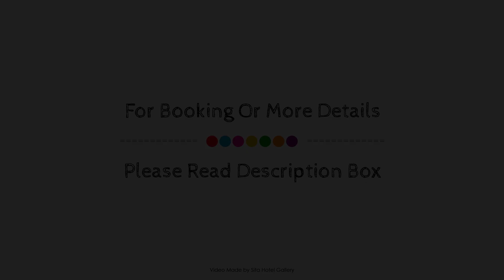Tree Tops Yala, Sri Lanka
Searching For
1. Tree Tops Yala
2. Tree Tops Yala Virtual Tour
3. Tree Tops Yala Rooms
4. Tree Tops Yala Amenities
5. Tree Tops Yala Videos
6. Tree Tops Yala Offers
7. Tree Tops Yala Deals
Audio Credit:
Track Title: Subway Dreams
Artist: Dan Henig